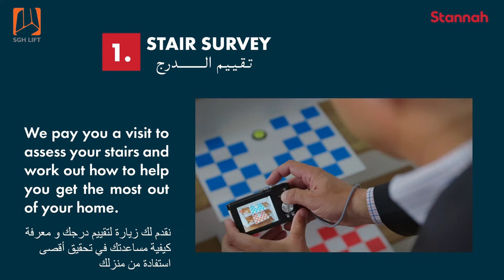Stair Lift | كرسي الدرج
If the stairs do become that little bit more strenuous, you may find that you start to use only half of your home. Things that were once quick and easy, like popping upstairs to fetch your reading glasses, can become a real chore.

The stair lift is designed to give you the possibility to go up and down easily without thinking about the high cost, the required space, the installation time...etc.

Stairs lift with high quality and economical price.

It does not need space in the house, it is put on the staircase itself.

There is no need to take approvals because we simply do not modify or damage the home.

إن أصبح صعود الدرج شاقاً عليك, فسوف تجد نفسك تستخدم نصف منزلك فقط. فالأشياء التي كانت سريعة و سهلة, كالصعود للطابق العلوي لجلب نظارة القراءة الخاصة بك, يمكن أن يصبح عبئاً عليك.

صمم كرسي الدرج لمنحك امكانيه الصعود و النزول بسهولة دون ان تفكر بالتكلفة العاليه او المساحة المطلوبه او وقت التركيب... الخ

فكرسي الدرج ذو جودة عاليه و سعر اقتصادي.

لا يحتاج مساحة في المنزل فهو يركب على الدرج نفسه.

لا حاجة لاخذ موافقات بناء لاننا ببساطة لا نقوم باحداث الي تغيير او تلف في البيت.

✅ contract us

‎‏Stannah Group
‎‏Dubai UAE

كيف اركب مصعد في المنزل؟
مصاعد